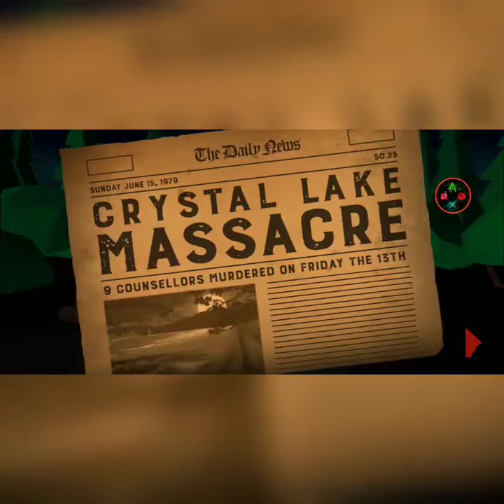Must Always Listen to Mother in Friday The 13th Puzzle Game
It is Halloween, time for some horror games